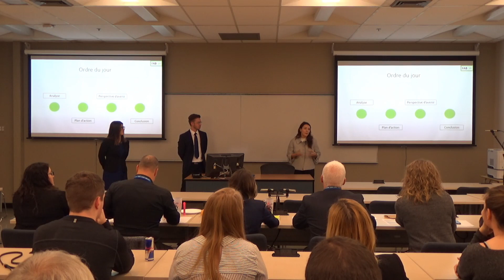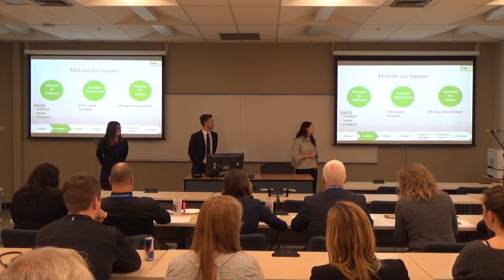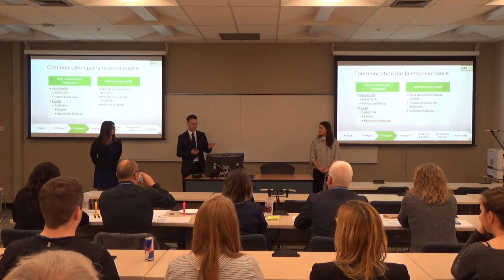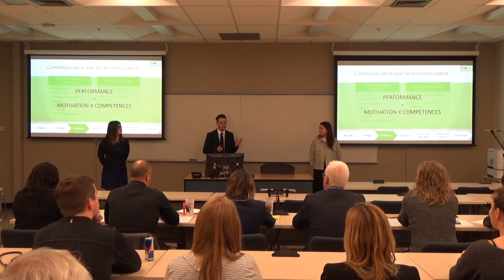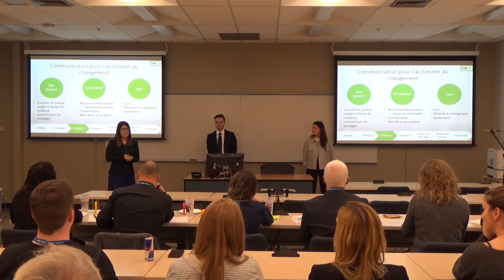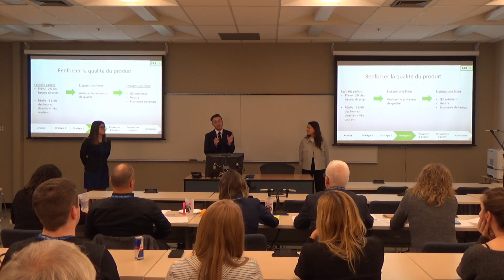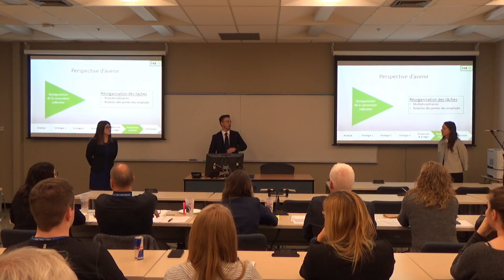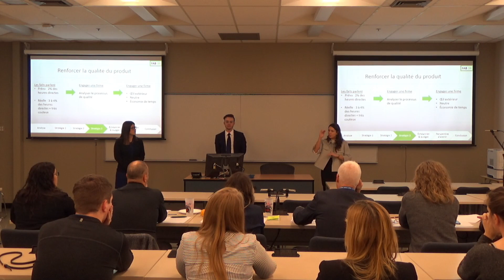Sympo GRH 2018 - Gestion des ressources humaines - Équipe F